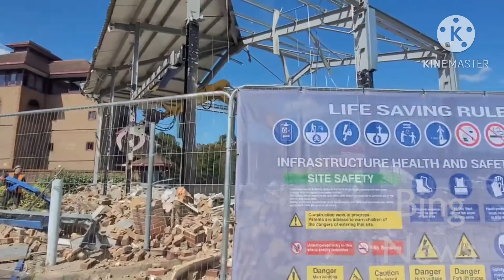Naplin Just Demolished Today | Bing News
They making a new Starbucks Bedford